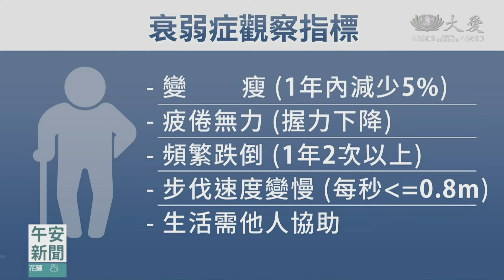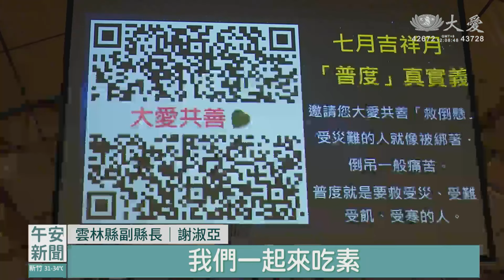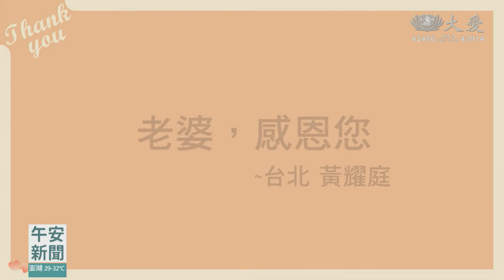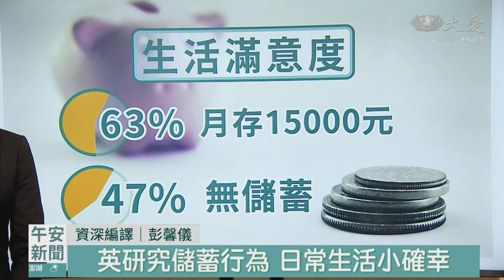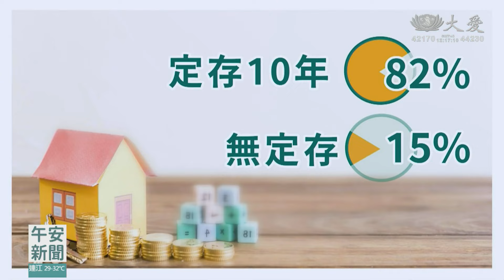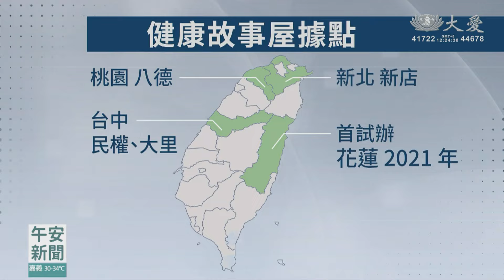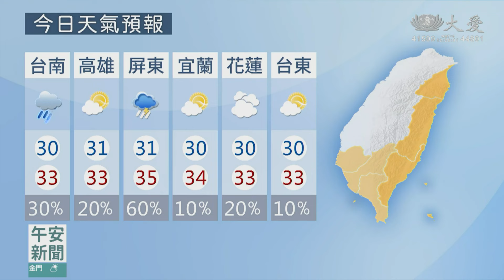午安新聞 2024.08.05｜大愛新聞